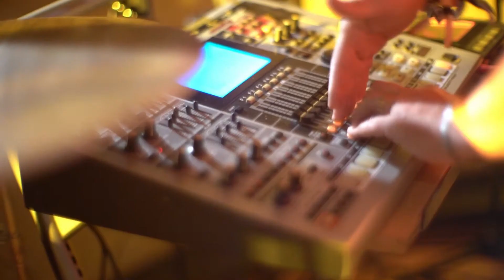Baba Zula - Hayvan Gibi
Recorded direct-to-disc on Thursday 22nd & Friday 23rd August 2019 at Artone Studio for Night Dreamer & Gulbaba Records.